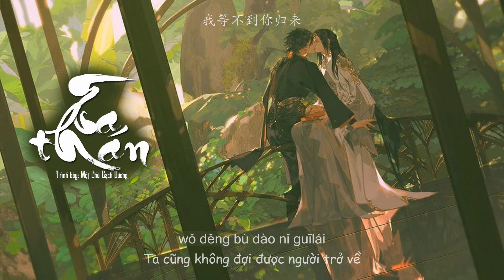【Vietsub】Ta Thán - Một Chú Dê Trắng | 「我叹 - 一只白羊」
Ta Thán - Một Chú Dê Trắng
Từ: Thi Tĩnh Dịch
Khúc: Thi Tĩnh Dịch
Biên: Nam Cáp Cáp
Chế tác: Nhất Thốn Quang Niên
Hỗn âm: Trương Minh Lợi
Âm tần biên tập: Thái Chí Thành
Công ty chế tác & OP: Nhất Thốn Quang Niên

Vui lòng đừng re-up!
Trans: QT, GG Dịch
Beta + Timer: Mây
Designer: Mây

_________Lyrics_________

我叹
最是旧情难忘怀
我们走散在人海
我叹
最是思念难掩埋
我们曾经也相爱
我叹
最是旧情求不来
我们只剩下空白
我叹
最是回忆躲不开
清空了所有期待
枯木等一场雨来
我在等一人归来
可你放下我的爱
悄然置身於事外
太多愁化作无奈
独留我难以释怀
飒飒风无情
吹散我们的未来
我叹
最是旧情难忘怀
我们走散在人海
我叹
最是思念难掩埋
我们曾经也相爱
我叹
最是旧情求不来
我们只剩下空白
我叹
最是回忆躲不开
清空了所有期待
春来花开
秋来花败
有余香在
欲寻难再
枯木等不到雨来
我等不到你归来
没有我在的後来
你又会拥谁入怀
望着窗我不明白
为何悲从心中来
潇潇雨无义
离开云就难回来
我叹
最是旧情难忘怀
我们走散在人海
我叹
最是思念难掩埋
我们曾经也相爱
我叹
最是旧情求不来
我们只剩下空白
我叹
最是回忆躲不开
清空了所有期待

________Pinyin________

Wǒ tàn
zuì shì jiùqíng nánwàng huái
wǒmen zǒu sànzài rén hǎi
wǒ tàn
zuì shì sīniàn nán yǎnmái
wǒmen céngjīng yě xiāng'ài
wǒ tàn
zuì shì jiùqíng qiú bù lái
wǒmen zhǐ shèng xià kòngbái
wǒ tàn
zuì shì huíyì duǒ bù kāi
qīngkōngle suǒyǒu qídài
kūmù děng yī chǎng yǔ lái
wǒ zài děng yīrén guīlái
kě nǐ fàngxià wǒ de ài
qiǎorán zhìshēn yú shì wài
tài duō chóu huà zuò wúnài
dú liú wǒ nányǐ shìhuái
sàsà fēng wúqíng
chuī sàn wǒmen de wèilái
wǒ tàn
wǒ tàn
wǒ tàn
wǒ tàn
qīngkōngle suǒyǒu qídài
chūnlái huā kāi
qiū lái huā bài
yǒuyú xiāng zài
yù xún nán zài
kūmù děng bù dào yǔ lái
wǒ děng bù dào nǐ guīlái
méiyǒu wǒ zài de hòulái
nǐ yòu huì yōng shéi rù huái
wàngzhe chuāng wǒ bù míngbái
wèihé bēi cóng xīnzhōng lái
xiāoxiāo yǔ wú yì
líkāi yún jiù nán huílái
wǒ tàn
wǒ tàn
wǒ tàn
wǒ tàn
qīngkōngle suǒyǒu qídài